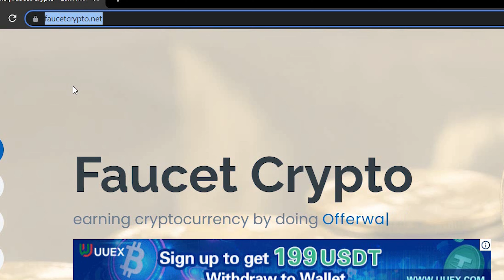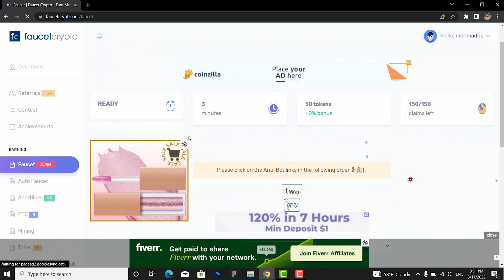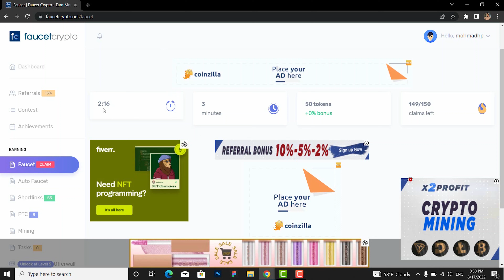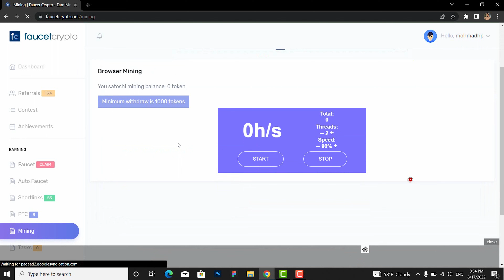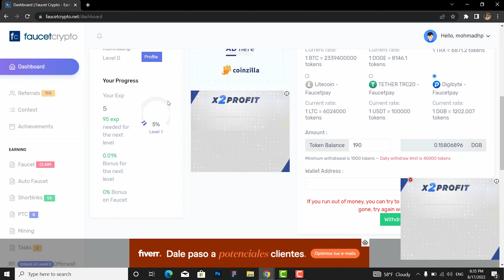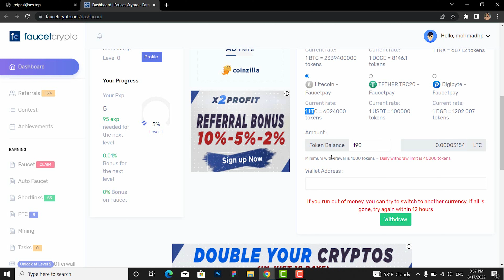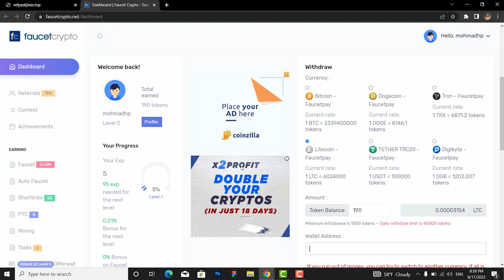روزی پنجاه دلار با این سایت دربیار!!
🔥بازم یه سایت دیگه که بهتون هر ارز دیجیتالی رو بخوایید میده و مثل همیشه بدون نیاز به مهارتی فقط با وقت گذاشتن میتونید درآمد داشته باشید

🔥 فقط یه موردی هست اونم آیا واقعا روزی 50 دلار میتونم به دست بیارم؟؟؟ خب معلومه که امکانش خیلی کمه مگر اینکه با 100 تا اکانت مختلف وارد بشید و کارهارو انجام بدید

🔥 تو این ویدیو با من همراه باشید تا بهتون توضیح بدم که چطوری با این سایت کار کنید و در روز چقدر میتونید درآمد داشته باشید

نیازی به فیلتر شکن نداره

00:00 اینترو
00:33 معرفی موضوع
01:12 حمایت از کانال
01:   معرفی سایت و ثبت نام 22
02:08  آشنایی با پنل کاربر
02:26 نحوه کار وبسایت
05:30 بخش برداشت درآمد
07:27 نکات مهم در مورد درآمد زایی سایت
11:30 پایان